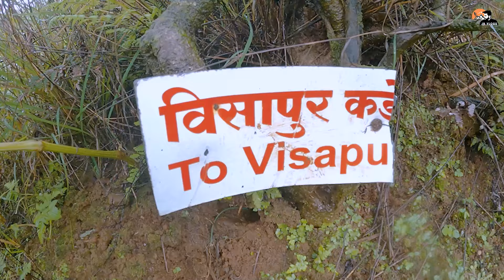विसापुर किल्ला : Exploring Best Monsoon Trek | Visapur Fort | Jbvlogs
विसापूर ऊर्फ संबळगड हा भारताच्या महाराष्ट्र राज्यातील एक किल्ला आहे.[१]

मुंबईहून पुण्याकडे जातांना लोणावळा सोडले की लोहगड-विसापूर ही जोडगोळी गिर्यारोहकांचे लक्ष वेधून घेत असते. मळवली रेल्वेस्थानकावर उतरल्यावर समोरच दिसतो तो म्हणजे लोहगड. मात्र डोंगरामागे लपलेला विसापूर किल्ला भाजे गावात गेल्यावरच नजरेस पडतो. पवन मावळात मोडणारा हा विसापूर किल्ला खंडाळा (बोर) घाटाचे संरक्षण करतो. पूर्वीपासूनच दुर्लक्षित असलेला हा विसापूर किल्ला इतिहासात फार मोठे असे स्थान मिळवू शकला नाही.

*गडावर जाण्याच्या वाटा*

तटबंदी आणि रचना
मुंबई-पुणे लोहमार्गावर मळवली या छोट्या रेल्वे स्थानकावर उतरावे. येथून भाजे गावात यावे. भाजे गावातून विसापूर किल्ल्यावर जाण्यास दोन वाटा आहेत.

१) पहिल्या वाटेने गडावर जायचे झाल्यास वाटाडा घेणे आवश्यक ठरते. भाजे लेण्यांना जाण्यासाठी पायऱ्या आहेत. या पायऱ्या सोडून एक पायवाट जंगलात गेलेली दिसते. उजवीकडची पायवाट धरल्यावर २० मिनिटे चालून गेल्यावर काही घरे लागतात. या वाटेने आपण पुन्हा एकदा मोडकळीस आलेल्या पायऱ्यांपाशी पोहचतो. येथे बाजूलाच एक मंदिर आहे.
२) दुसऱ्या वाटेने भाजे गावातून गायमुख खिंडीपर्यंत यावे. गायमुख खिंडीतून डावीकडे जंगलात जाणारी वाट थेट विसापूर किल्ल्यावर घेऊन जाते.
३) मळवली स्थानकातून बाहेर आल्यावर वाटेत एक्सप्रेस हायवे लागतो. हायवे पार करण्यासाठी बांधलेल्या पादचारी पुलावरून डावीकडे उतरणारा जिना उतरल्यावर पाटण गाव लागते. याच पाटण गावातून विसापूरवर जाण्याचा रस्ता आहे.

▶️ Main Vlogging Camera
▶️ Main Camera Lens
▶️ Recording Mic
▶️ Second Vlogging Camera
▶️ Action Camera 1
▶️ Action Camera 2
▶️ Vlogging Tripod
▶️ Selfie Stick Action Camera

धन्यवाद !!